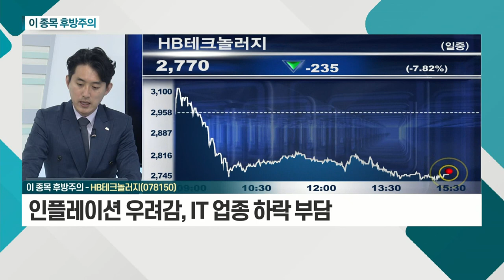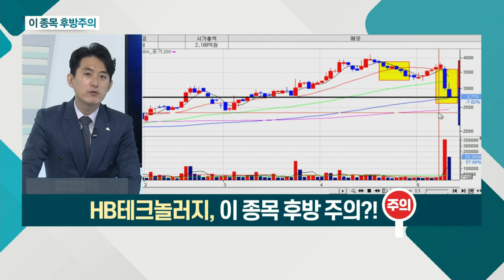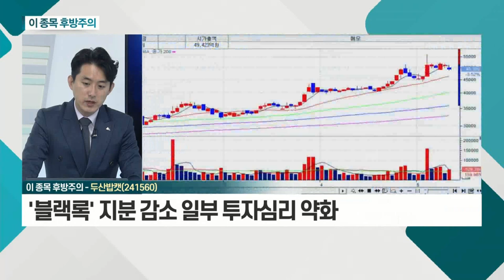HB테크놀러지, 두산밥캣_이 종목 후방주의 (20210513)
HB테크놀러지(078150)
- 디스플레이 시장 확대 수혜 기대
- 광학 검사장비 매출처 확대
- 수주잔고 감소 단기 이슈 주가 선반영
- 인플레이션 우려감, IT 업종 하락 부담

- 인프라 투자 확대 수혜 기대
- 美 현지 생산… 자국 보호 불확실성 제거
- '블랙록' 지분 감소 일부 투자심리 약화